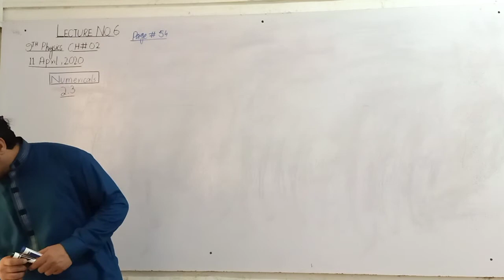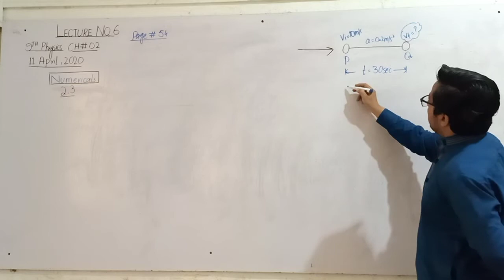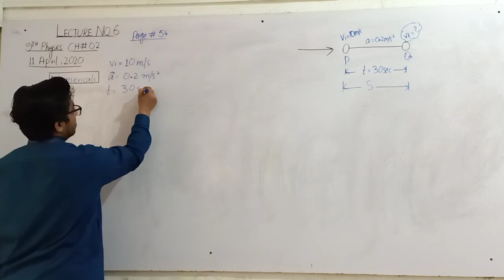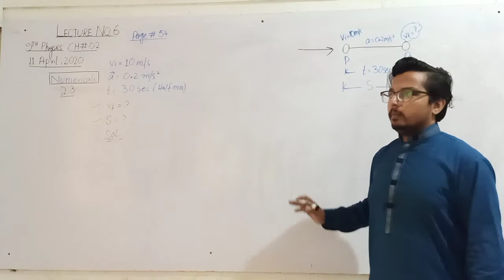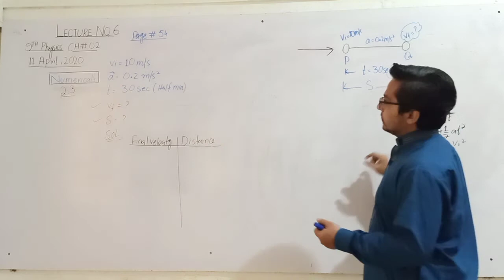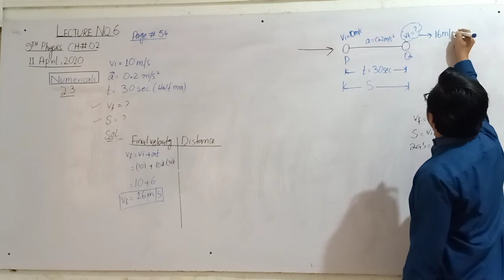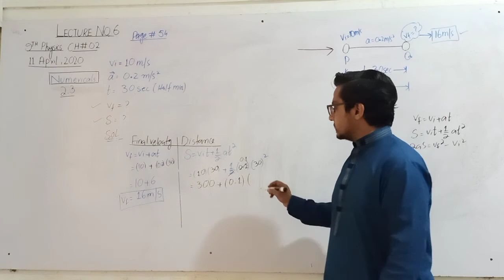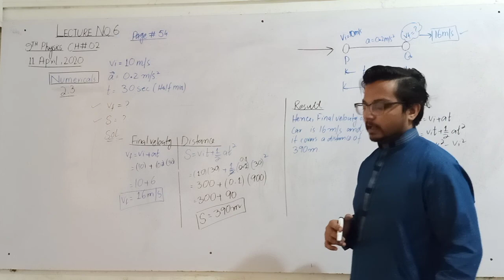Grade 9 Physics Ch 2 Lecture 6 (i)